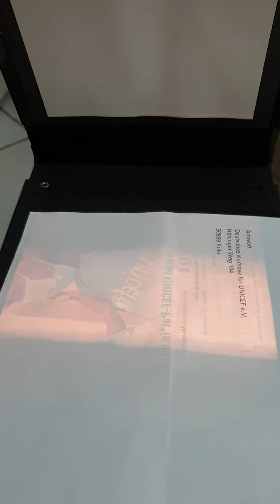Braun Praxiscope XL -Bildwerfer